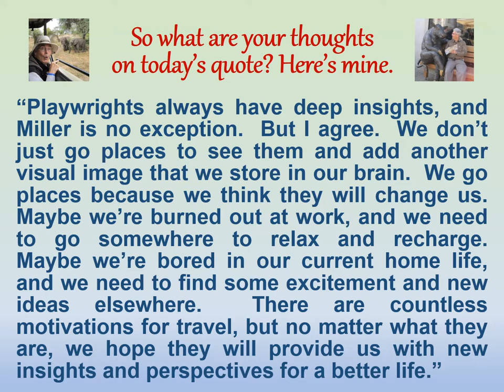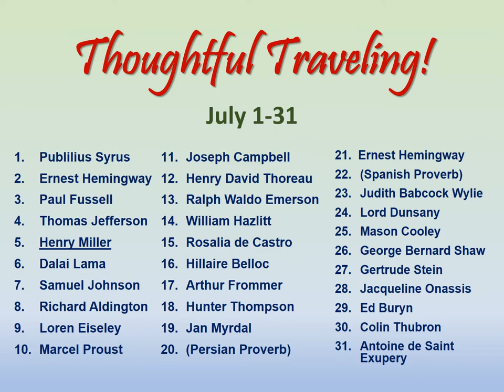"Thoughtful Traveler ~ July 5 (Henry Miller)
It’s by Henry Miller, the American playwright who lived from 1891 to 1980.

"One's destination is never a place, but a new way of looking at things."

“Playwrights always have deep insights, and Miller is no exception.  But I agree.  We don’t just go places to see them and add another visual image that we store in our brain.  We go places because we think they will change us.  Maybe we’re burned out at work, and we need to go somewhere to relax and recharge.  Maybe we’re bored in our current home life, and we need to find some excitement and new ideas elsewhere.  There are countless motivations for travel, but no matter what they are, we hope they will provide us with new insights and perspectives for a better life.”